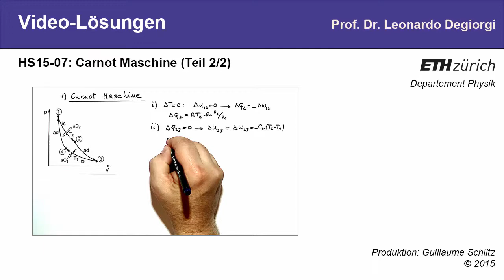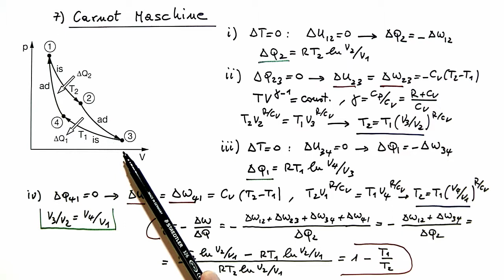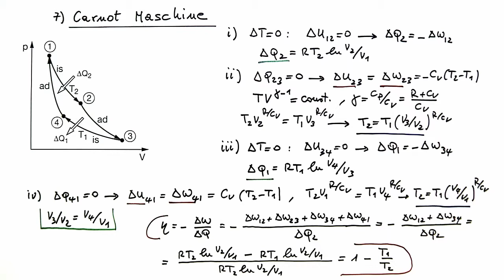7: Carnot Maschine (Teil 2/2)